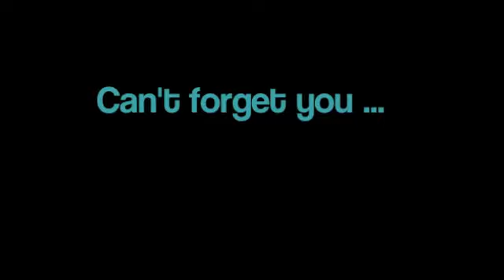Can't forget u - A Justin Bieber Love Story Part 224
Hey, es gibt wieder Futter für die Süchtiges unter euch :D Nein Spaß, aber es geht weiter!

Ich wäre am liebsten wieder umgedreht als ich durch die Tür gegangen war. Ich wäre einfach umgedreht, wieder mit Justin in den Karma gestiegen und er hätte wo anders etwas gegessen. Aber ich wusste wie sehr Justin das Essen hier liebte und jetzt waren wir ja schließlich schon mal hier. Die Bedienung an der Kasse, war ein Mädchen aus meiner alten Klasse, und ich konnte sie einfach nicht ab, ich wusste selber nicht genau warum, aber sie hat mich immer einfach mies behandelt, als wäre sie etwas besseres als ich und das hielt ich damals einfach nicht aus, aber jetzt hab ich ja Justin an meiner Seite.
Manchmal dachte ich, wir sind schon wie ein altes Ehepaar. Ich wusste ohne nachzudenken, was Justin gefiel, was nicht. Ich wusste blind wo er hingehen würde und wo er war. Ziemlich sicher war ich mir auch, dass es ihm genau so ging. Aber es war schön jemanden zu haben, den man scheinbar auswendig kennt, dennoch fast jeden Tag etwas neues von ihm erfährt. Wir suchten uns einen kleinen Tisch ganz in einer Ecke und Justin lies sich in die Polster fallen.

L: Was willst du essen, Baby?

Justin nahm meine Hand zwischen seine und sah mich an.

J: Du musst mir nichts holen! Das kann ich auch!

Er schob ein kleines Lachen ein, während er redete. Das klang irgendwie niedlich.

L: Ich weiß, aber ich würde mich nicht darauf verlassen, dass die Bedienungen hier alle Englisch sprechen ...
J: Eine mit Sicherheit!
L: Da bist du aber sehr optimistisch! Kommt lass gut sein! Was willst du denn haben?

Justin zog mich an meiner Hüfte zu sich runter und küsste mich leidenschaftlich.

J: Mehr davon vielleicht?
, fragte er mich mit seinem sexy Grinsen auf den Lippen, doch ich konnte nur lachen, weil sein Magen sich wieder lautstark zu Worte meldete. Justin nannte mir eine ganze Reihe von Burgern, die er gerne hätte, darunter diverse Cheeseburger und Chicken-Burger, dann noch eine große Portion French-Fries, einen Wrap, eine große Coke und noch so vieles mehr, dass mein Gedächtnis kapitulierte und ich alles in mein IPhone eintippte, damit ich auch ja nichts vergaß. Ich erinnerte mich wieder daran, was Mitchell und die anderen Crew-Mitglieder gesagt hatten, als ich sie damals in Oberhausen mitten in der Nacht ebenfalls bei McDonald's getroffen hatte. Justin sei manchmal richtig giftig, wenn er ein Interview und riesigen Hunger hatte und jemand auch nur ein Teil vergas. Das hatte er gesagt. Ob er das bei mir auch machen würde? Na ja riskieren wollte ich das nicht, also stand ich mit einem Seufzer von der Bank auf und ging zum Bestell-Schalter, natürlich an genau den, an dem meine ehemalige Klassenkameradin stand, ein anderer hatte nicht geöffnet

Ich sag mal so viel, es gibt ein Maccy D's Drama, ein nach Maccy D's Drama, eine Kreise danach und dann wird nochmal spannend xD und dann wieder pervers, so sieht in etwa der Plan aus ... Einverstanden? xD Hat es euch gefallen? Und denkt dran, ihr könnt mich alles, wirklich ALLES fragen, was ihr wollt! Ich verspreche ich werde Antworten (soweit ich eine Antwort weiß zumindest) ;) Also viel Spaß beim Fragen, sonst auch über oder war es .com ? müsst ihr ausprobieren, der rest stimmt aber :D
Ach und wenn ihr noch Ideen habt, egal, ob sie gerade dazu passen oder nicht, schickt ihr mir die natürlich auch ;)

hab euch alle mega doll lieb :D

xLina